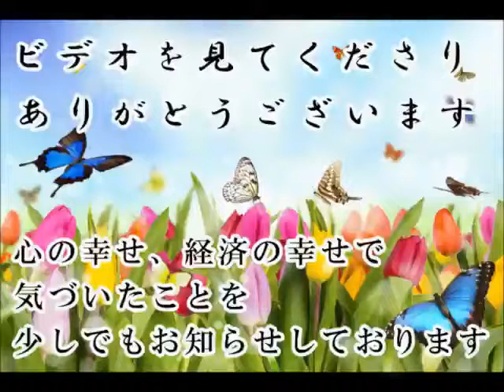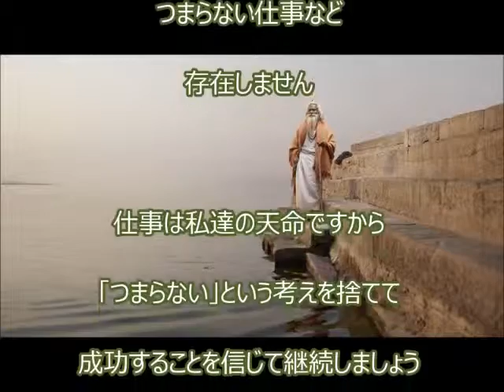幸せの開運動画 花開くまで継続する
「ついてる」と言い続けると幸せになる

と言われて

毎日「ついてる」を繰り返しても

何も変わらないかもしれません

でも

結果がすぐでる場合と

時間がかかる場合があります

結果は必ず出ることを

信じれば

必ず幸せになります

幸せになるまでの時間が長ければ

それだけ大きな幸せになるのです

どんな仕事も継続が大事

仕事は一見つまらなく感じることがあります

しかし

つまらない仕事など

存在しません

仕事は私達の天命ですから

「つまらない」という考えを捨てて

成功することを

信じて継続しましょう

喜んで継続すれば

必ず成功します

 天は最初、小石しかくれない

てんは最初から成功をくれません

成功するための

幸せになるための

素材をくれるのです

素材は一見小石のように

つまらなく見えます

小石にみえても

やり続けると

ダイヤモンドのように

光輝く成功や幸せになるのです

花開くまで継続しましょう

今日は「小石からダイヤモンド」のお話です。

花開くまで継続する 開運動画 斎藤一人 愛してる さいとう ひとり 幸せ 金もち ついてる 成功 成功法則 願望実現 嬉しい たのしい 斉藤ひとりさん 劣等感を理解する 感謝してます 劣等感 掃除 人相 宇宙 ありがとう 覚悟 ついてる 成功 成功法則 願望実現 覚悟 藤井孝洋 心安 安心 JbCtoLGpiCAPJ85VcmmumQ UCJbCtoLGpiCAPJ85VcmmumQ